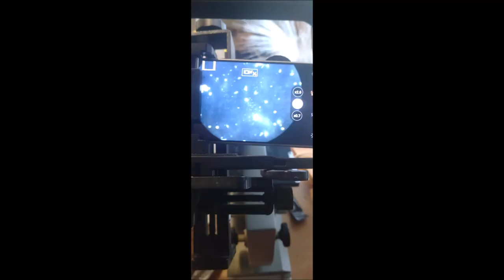Mikroskooppi 11042024 Holopainen